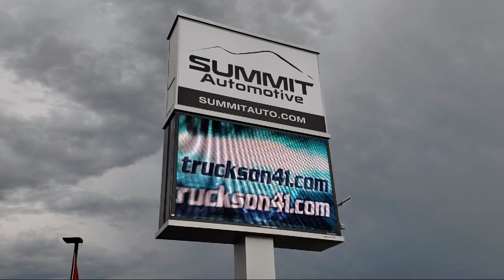2015 Jeep WRANGLER 4 Door Unlimited Sahara: UNLIMITED SAHARA-NAV-HEATED Fond Du Lac, Wisconsin,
Summit Automotive
815 S Rolling Meadows Dr